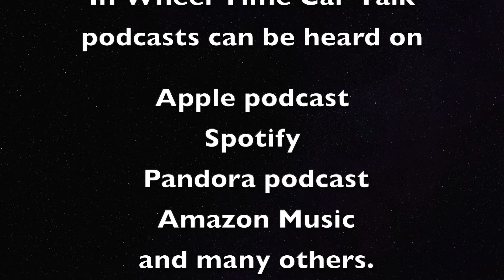the 2024 Toyota GR Corolla is in the New Car Showroom!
The 2024 Toyota GR Corolla emerges as a beacon of excitement in the realm of compact cars, blending the practicality of a daily driver with the exhilarating performance of a rally-inspired sports car. Nestled within its sleek and aerodynamic exterior lies the heart of a true performance machine, designed to ignite the senses and carve through both urban streets and winding mountain roads with equal prowess.

Under the hood, the GR Corolla boasts a turbocharged engine, delivering a potent surge of power that propels it from 0 to 60 mph in a blistering time. Tuned exhaust notes resonate with a throaty growl, hinting at the raw performance potential waiting to be unleashed with a tap of the accelerator. This compact dynamo is engineered to thrill, offering drivers an adrenaline-fueled experience that transcends the mundane.

The engineering prowess of Toyota's Gazoo Racing division shines through in every aspect of the GR Corolla's design. From its meticulously calibrated suspension system to its precision-tuned steering, every component works in harmony to deliver an unparalleled driving experience. Whether navigating tight city streets or tackling challenging hairpin turns, the GR Corolla responds with agility and precision, instilling confidence in the driver with every twist and turn.

Inside the cabin, a driver-centric cockpit awaits, with bolstered sport seats that provide both comfort and support during spirited driving maneuvers. High-tech features abound, including a state-of-the-art infotainment system with seamless smartphone integration and a suite of driver assistance technologies that enhance safety and convenience on the road.

The exterior styling of the GR Corolla exudes a sense of purpose and athleticism, with aggressive lines and bold accents that hint at its high-performance pedigree. Available in a range of eye-catching colors, each one accentuates the car's dynamic profile and commands attention wherever it goes.

Join Don Armstrong, as he shares his perspective of the 2024 Toyota GR Corolla, representing a new breed of compact car—one that blends everyday practicality with pulse-pounding performance in a way that redefines what it means to drive a sporty and thrilling vehicle.